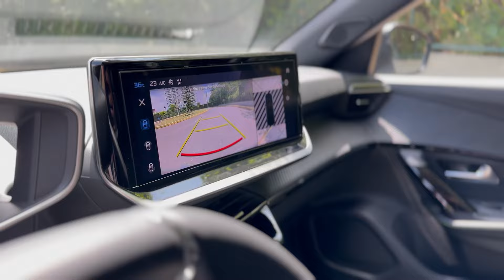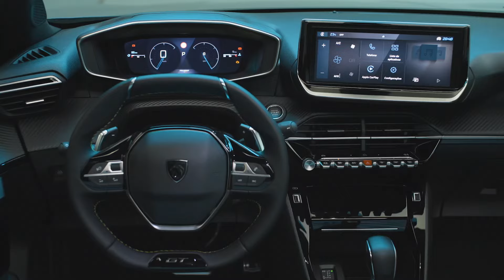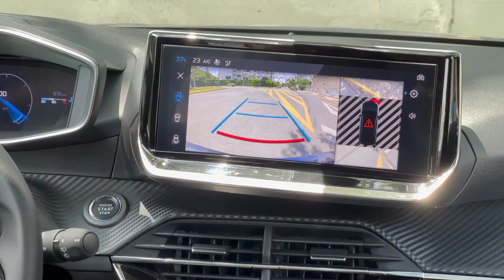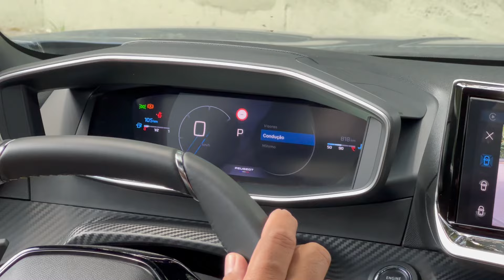NOVO PEUGEOT 2008 é um divisor de águas para a Peugeot no Brasil. Entenda o porquê em nosso vídeo.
Além de ser o mais belo entre os belos SUVs compactos vendidos no Brasil, o novo 2008 entrega o melhor custo-benefício da categoria. A mecânica da Fiat (Turbo200) caiu muito bem no modelo e a lista de equipamentos é das boas. Veja nos detalhes no vídeo.

NOSSO CANAL: Youtube.com/jorgemoraes